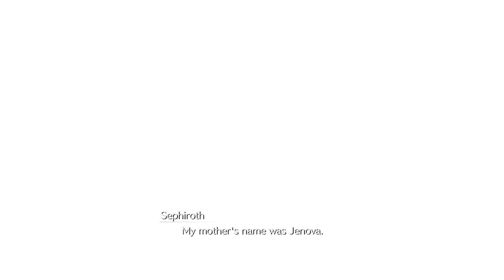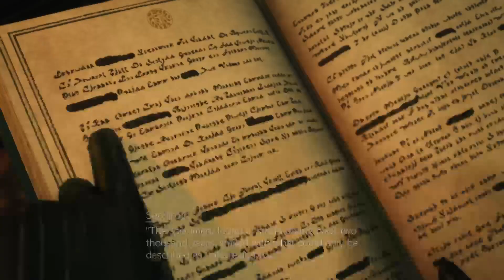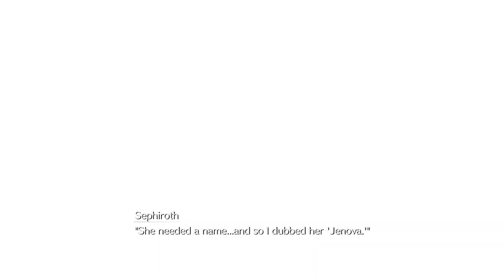Final Fantasy 7 Rebirth: The Scourge Of The Hatted!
Here's one for the Italian Senate, they like Tifa, look it up. I forget where I get to. Wasn't impressed by that card game. Hats disrespected, valves simulated!